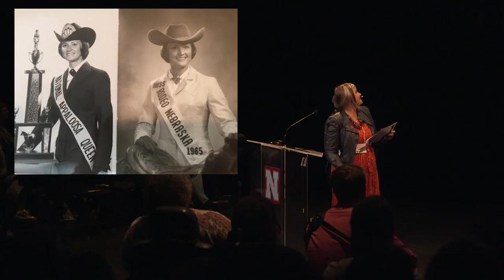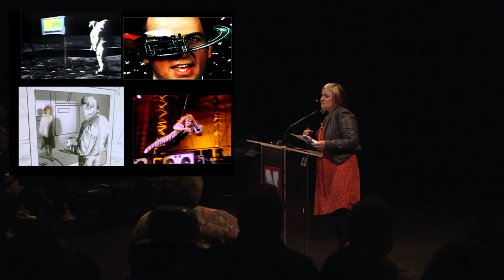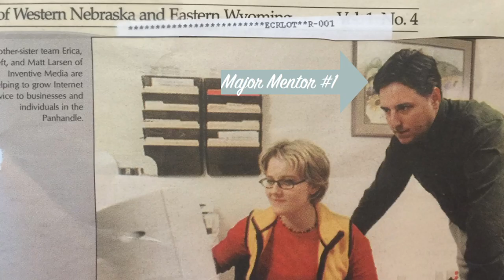“The Student’s Journey in Emerging Media Arts” | Erica Larsen-Dockray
Erica Larsen-Dockray Artist and Adjunct Professor – Experimental Animation
California Institute of the Arts (CalArts,) speaks at the University of Nebraska-Lincoln's Johnny Carson Center for Emerging Media Arts. Her talk: “The Student’s Journey in Emerging Media Arts.”